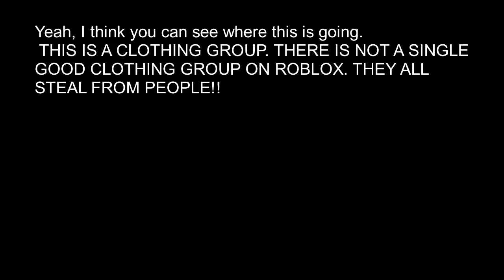Meet Empxrial. The worst roblox user ever.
GROUP NAMES